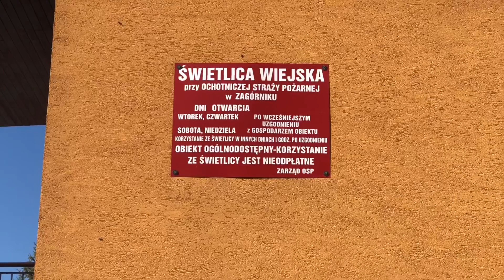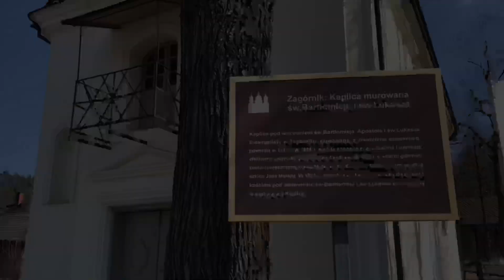Zagórnik - przechadzka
Przechadzka po Zagórniku. Zagórnik. Andrychow.